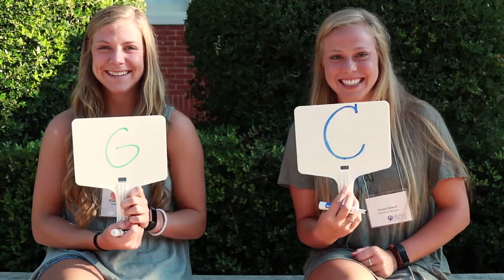Orientation 2017: Twins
Freshmen Bobcats (and fraternal twins) Elizabeth and Sarah Couch are quizzed on how much they know about each other.